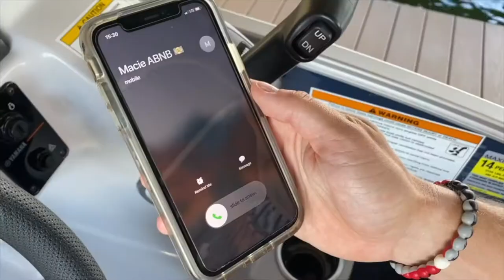The Difference Between Credit Unions and Banks